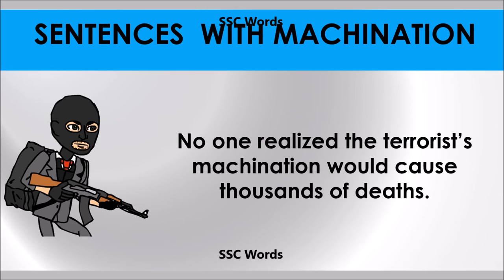Machination # Improve English # Meaning and 5 sentences # GRE CAT GMAT word # SSC Words